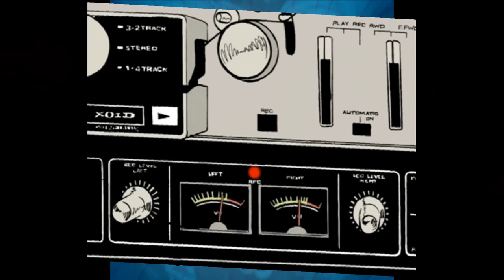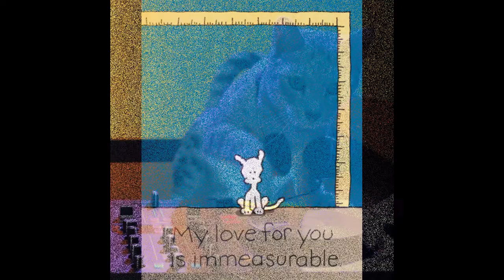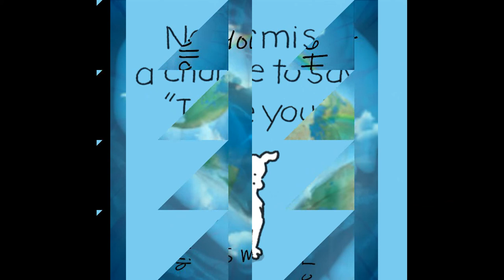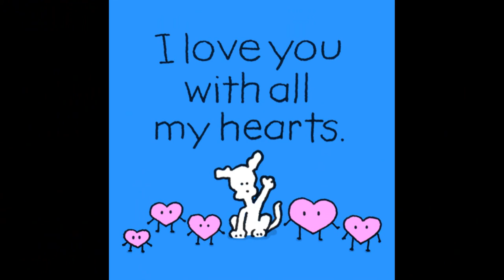Follow Your Heart